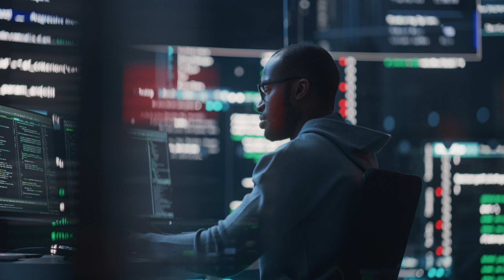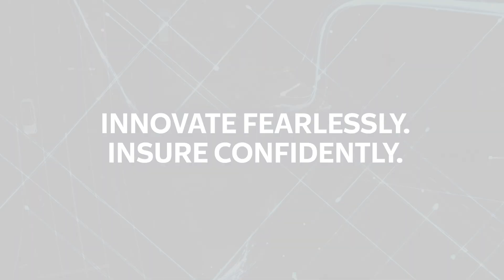Advancing Semiconductors: Information Technology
Watch as Jen Klein, Travelers IT Industry Lead, discusses several risks that software and IT company risk managers need to prepare for due to the threats of semiconductor supply chain disruptions and cyberattacks targeting semiconductor hardware.

This material does not amend, or otherwise affect, the provisions or coverages of any insurance policy or bond issued by Travelers. It is not a representation that coverage does or does not exist for any particular claim or loss under any such policy or bond. Coverage depends on the facts and circumstances involved in the claim or loss, all applicable policy or bond provisions, and any applicable law. Availability of coverage referenced in this material can depend on underwriting qualifications and state regulations.